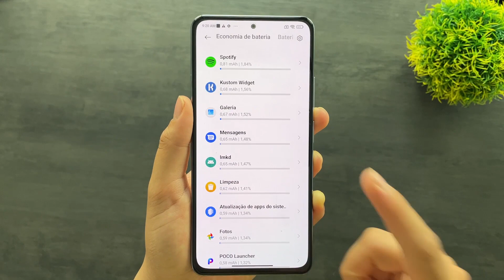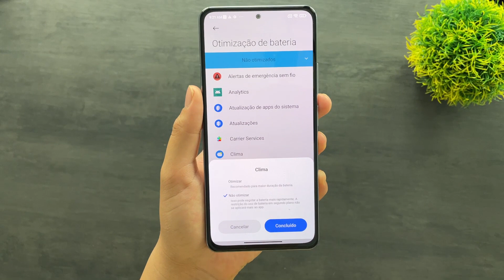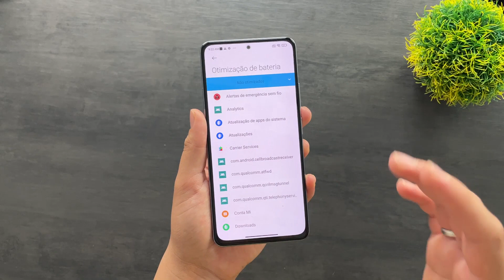Como OTIMIZAR a BATERIA do POCOPHONE F3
Poco F3